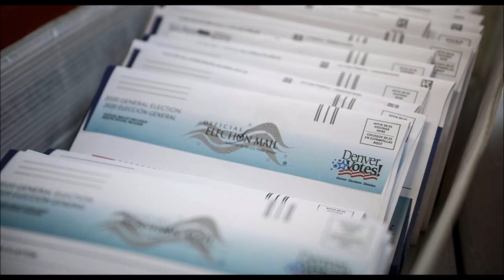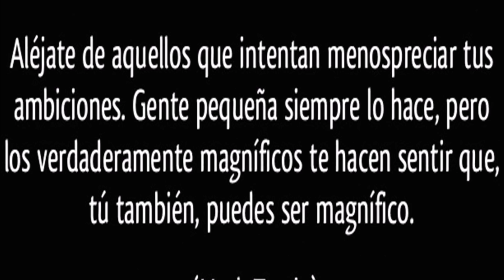🤗 🤗 🤗 LO QUE CONTO ESTE SENADOR DEMOCRATA ES IMPRESIONANTE ENTERATE AQUI 🤗 🤗 🤗